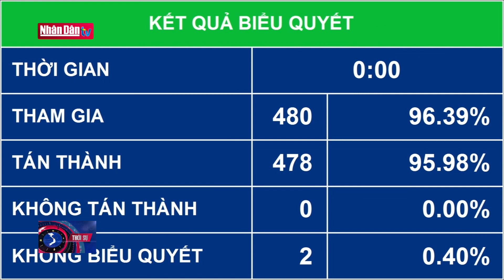Bế mạc Kỳ họp thứ ba, Quốc hội khóa XV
Bế mạc Kỳ họp thứ ba, Quốc hội khóa XV | Truyền Hình Nhân Dân
1. Dự Báo Thời Tiết Hôm Nay